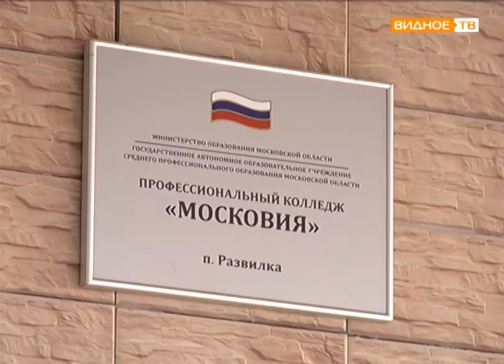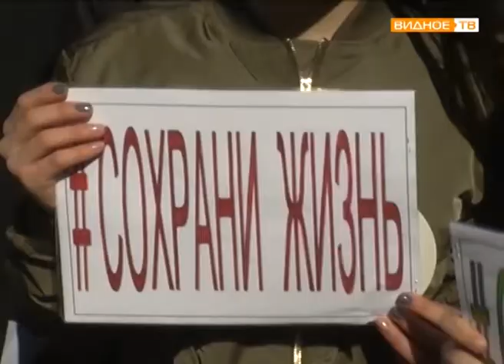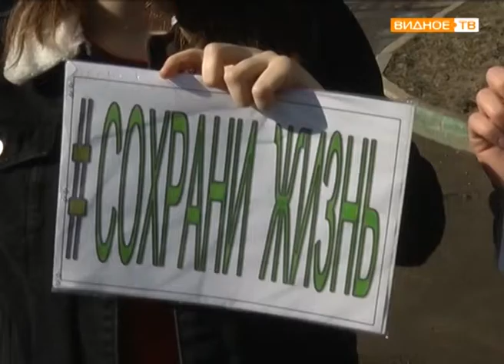"Сбавь скорость!" - акция по профилактике ПДД